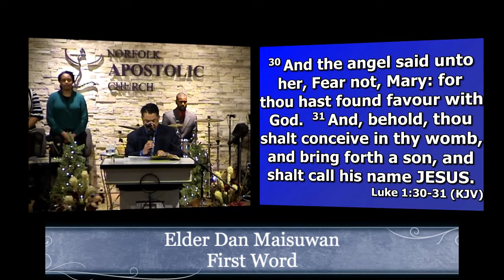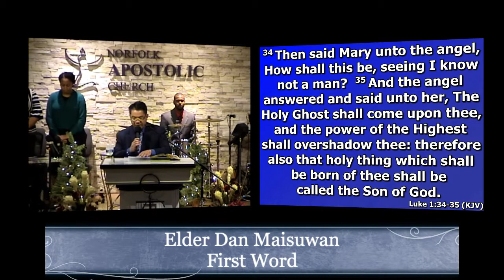12/23/18: Dan Maisuwan